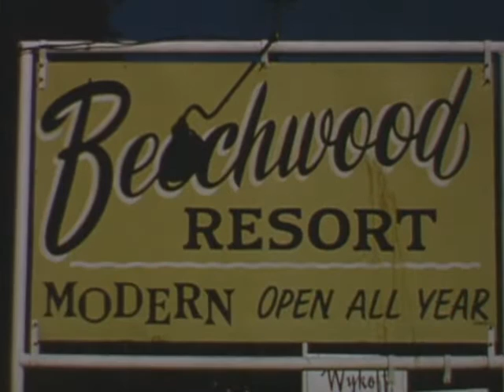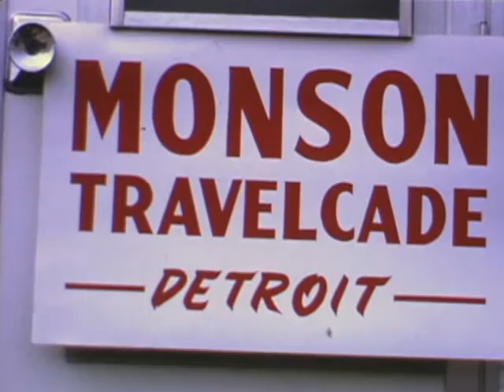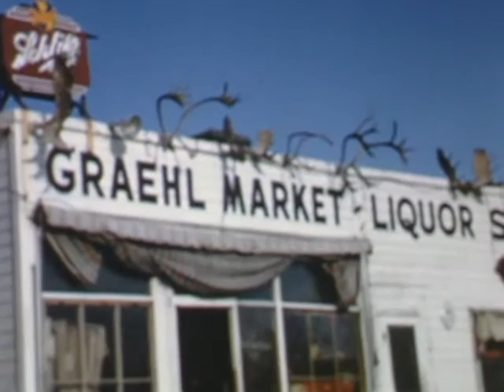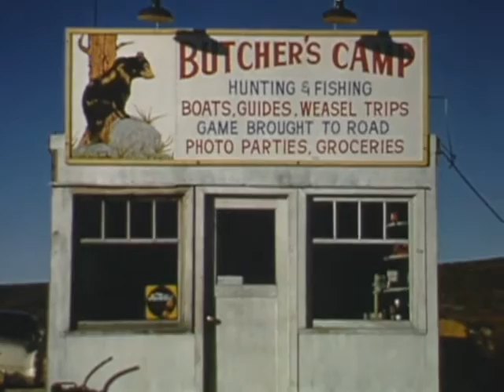Clare Williams Fishing Video Two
Clare Williams Fishing Video Two with family and friends